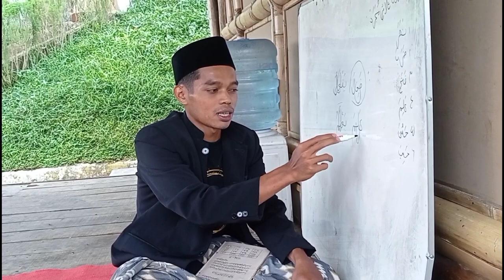MASJID DIATAS AWAN - Ponpes Ittihadul Ummah Al-Mahmud Pasir Kirisik - Vlog Part 02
Sekilas tentang ponpes Ittihadul Ummah Al-Mahmud.

Pesantren ini adalah sebuah lembaga pendidikan islam yang lokasinya berada di dalam kawasan wisata alam pasir kirisik,
Desa Guranteng Kec. Pagerageung Kab. Tasikmalaya ( Utara )

Pesantren ini didirikan oleh pemilik objek wisata alam (H. Nurkholis) pada tahun 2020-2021,
dan dikelola oleh karyawan/kru khusus dari kepercayaannya,

pesantren ini untuk sementara di isi oleh santri putra, dan untuk kedepannya insyaallah akan dibuka oleh santri putri.

untuk syllabus pendidikan/mata pelajaran sehari-harinya bersandar pada syllabus pondok pesantren Miftahul Huda Pusat ( manonjaya).

pesantren ini memiliki kegiatan untuk umum berupa majelis sholawat wabarik yang selalu di agendakan pada setiap malam sabtu, dan bulanan pada hari kamis di setiap awal bulannya.

untuk basic ideology yang dipelajari di pesantren ini adalah basis salafiyah/menganut pada pemahaman ulama ahli sunnah waljama'ah.

izin tag 🙏
buya @MiftahFauzi @fiersabesari @BodinkArtventure @DzawinNur. @TRANS7Official @TRANSTVofficial @barbiegilang @WonderfulIndonesiaOfficial @kangaipchannel